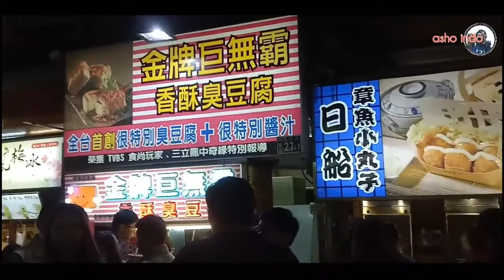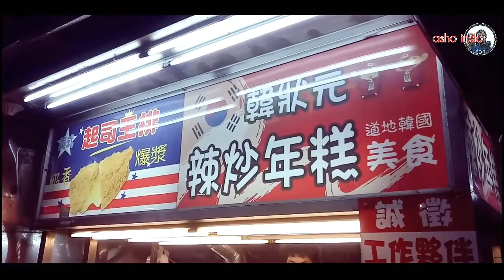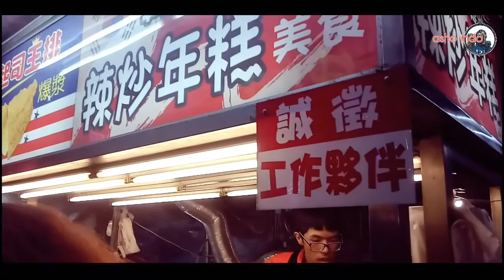JALAN MALAM KARO BOJOKU, PASAR MALAM ICONGCIE TAICHUNG TAIWAN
Pasar malam icongcie taichung taiwan